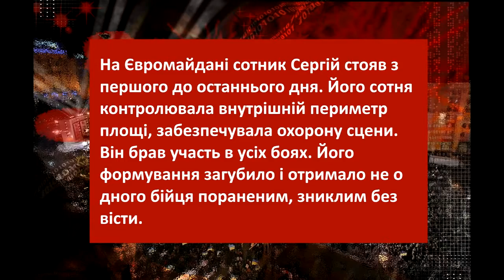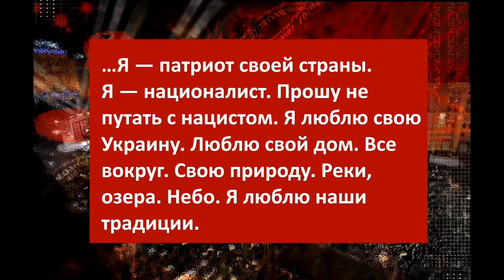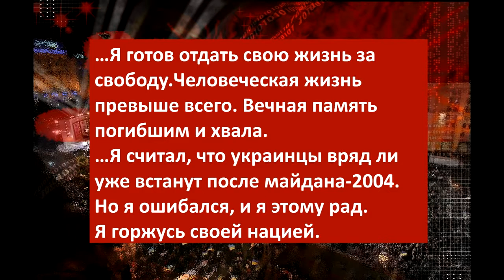Пам'яті Сергія Підгорного, сотника 17-ї сотні, добровольця батальйону Київ-2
20 серпня 2014 року, Нова Каховка проводжала в останню путь командира 17 сотні Майдану, добровольця батальйону особливого призначення МВС України «Київ-2» Сергія Підгорного, який загинув в зоні АТО на Донбасі.

На Євромайдані сотник Сергій стояв з першого до останнього дня. Його сотня контролювала внутрішній периметр площі, забезпечувала охорону сцени. Він брав участь в усіх боях. Його формування загубило і отримало не одного бійця пораненим, зниклим без вісти.

Сергій був одним з перших сотників, який запам'ятався особливо загостреним почуттям справедливості. Навіть якщо б і хотілося згадати якісь негативні риси Сергія, не виходить - їх не було

Сергій Підгорний загинув 18 серпня в смт Чорнухине, Луганської області. Він був сотником 17-ої сотні Самооборони Майдану. Після Майдану пішов добровольцем в батальйон МВС України «Київ-2». Загинув під час операції по захопленню банди диверсантів.